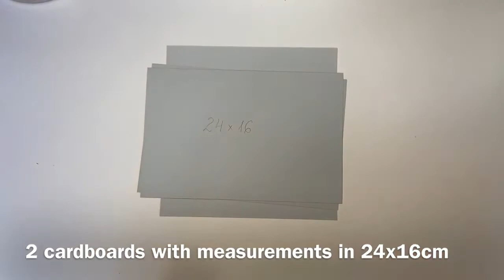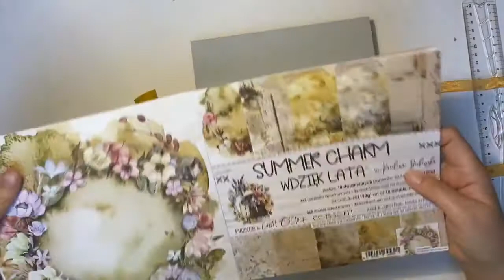Tutorial Summer Charm Flip Card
The list of supplies:
SUMMER CHARM - A SET OF PAPERS 20,3X20,3CM
SUMMER CHARM - a sheet of extras to cut
FLOWERS - 17 - a sheet of EXTRAS to cut

Additional supplies:
300g/m2 light grey cardboard
2mm cardboard for creating layers
clear glue
sequins
seed beads
micro beads
artificial stones
lace, ribbon etc
glitter